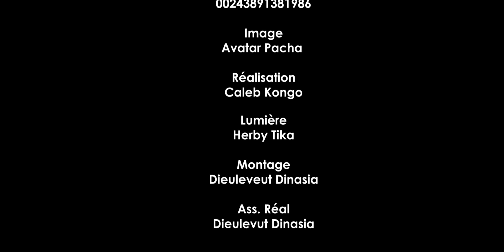MENSONGE DANS LE COUPLE EP5